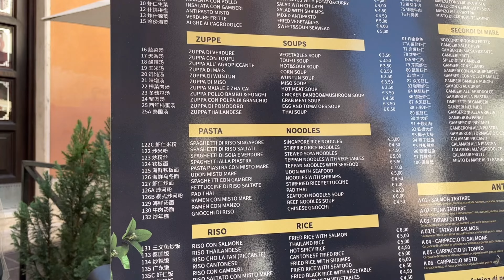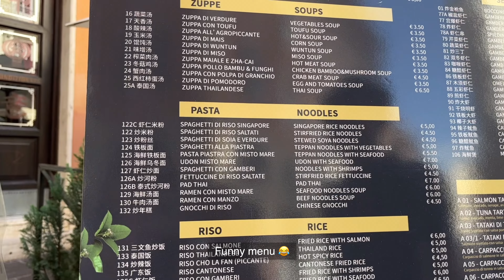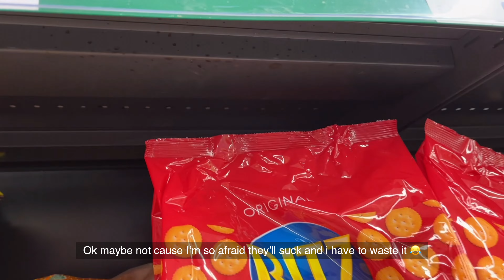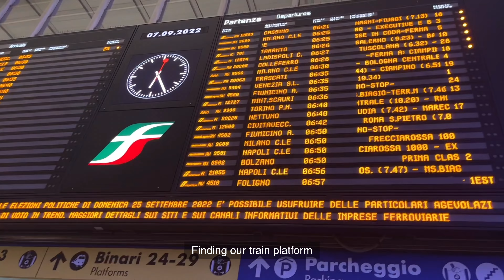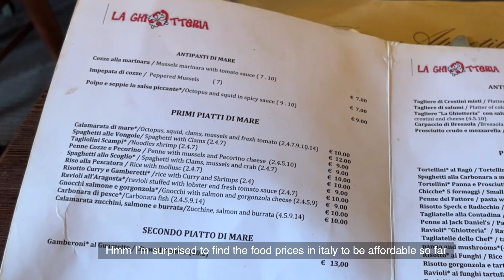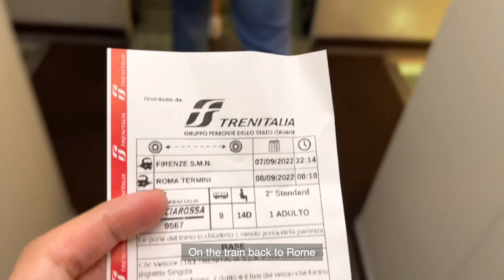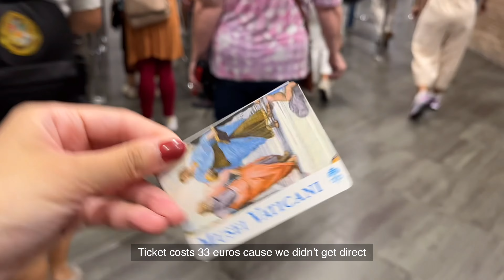Vlog: visiting Ancient Rome | how i spend my off days overseas in ITALY | Florence | Pisa 🇮🇹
How i spend my off days from work in rome italy ෆ singapore to italy travel vlog

00:00 - intro
00:17 - travel to rome
03:45 - leaning tower of pisa
06:02 - city of florence
08:50 - vatican city

Vlog record: 6 to 8 Sep